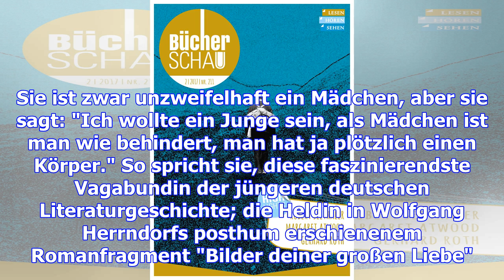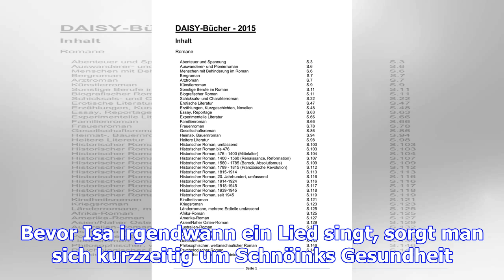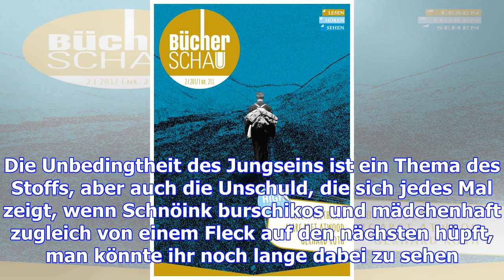Poetisches herrndorf-fragment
Birte Schnöink bezauberte in der Garage des Thalia Theatersin der Gaußstraße Hamburg. Würde sich Isa...